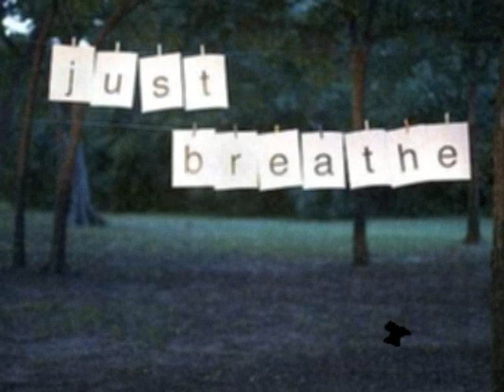ΣΤΟ' ΠΑ ΚΑΙ ΣΤΟ ΞΑΝΑΛΕΩ - ALive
Ariadne (Annie) is playing the guitar & singing (2002).
I own none of the pictures shown, just the audio part.